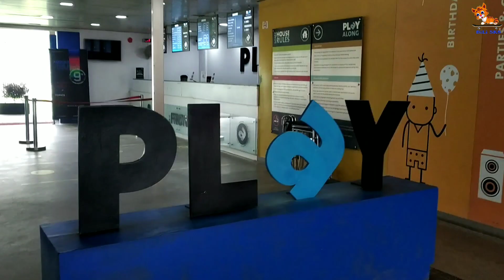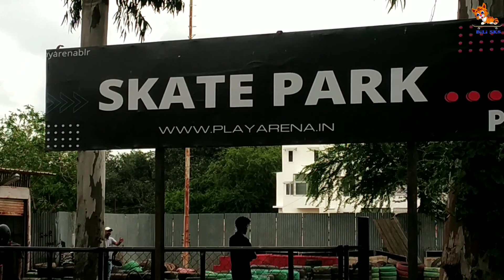Bangalore skate park | play arena || bilisk8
🙏 Sorry guys is video main mistake hain
Started journey 29 August 2022,
31 August ko Bangalore pahucha tha

 Video dekne k liye sukriya dosto ❣️

please support kejiye apna bhai somaj k Mera channel ko bhi guys🙂🥰